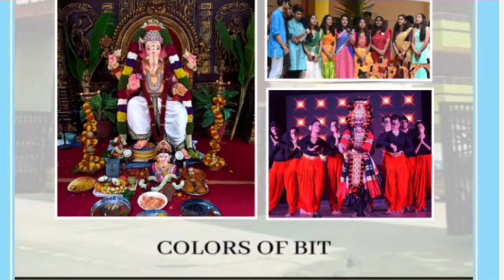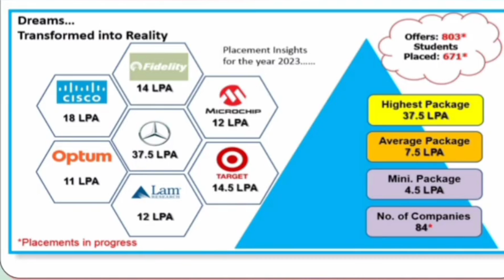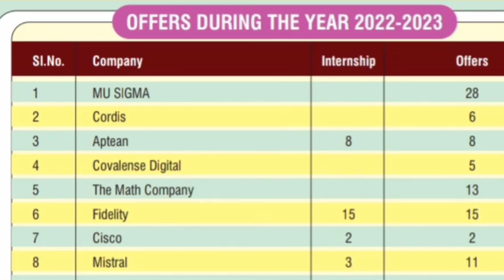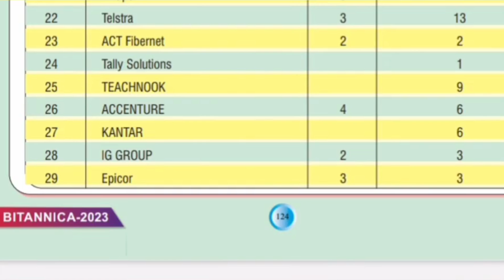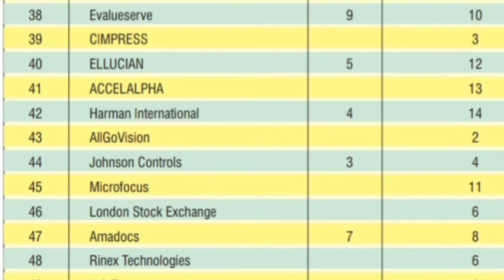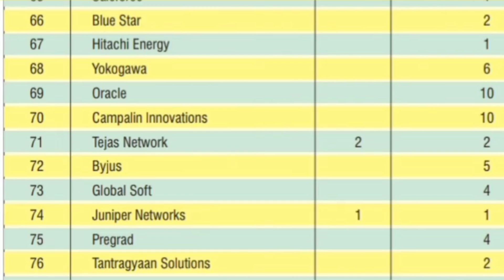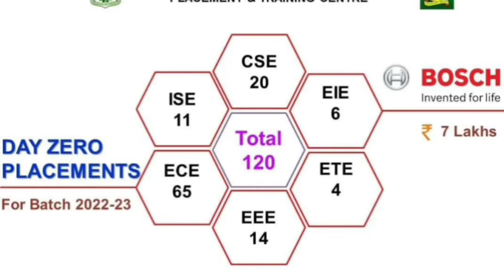Bangalore Institute of Technology|Kcet colleges|comedk 2024|BIT Bangalore engineering college|fees